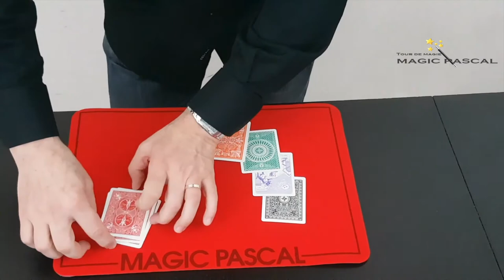🔴 THE ROYAL SCAM BY JOHN BANNON - CARD TRICK { TOUR DE MAGIE } 🔴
Aujourd'hui je vous propose un nouveau tour de Magie vraiment très sympathique, il s'appelle : THE ROYAL SCAM B Y JOHN BANNON

🔴 Pour information ➤

Sur ma chaine de magie, vous trouverez les thématiques suivantes:

Le Mentalisme.

Magic Pascal